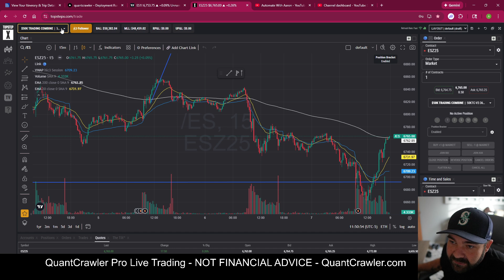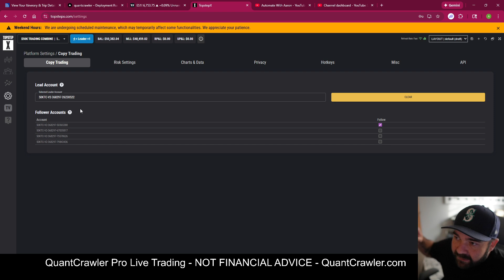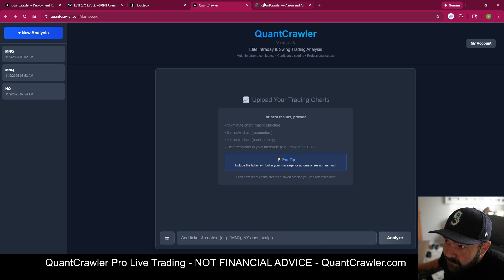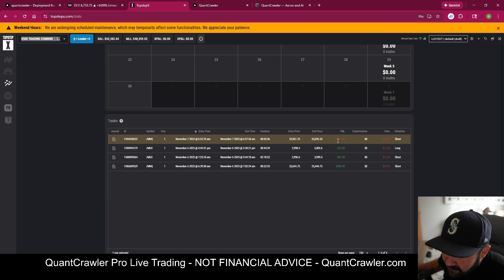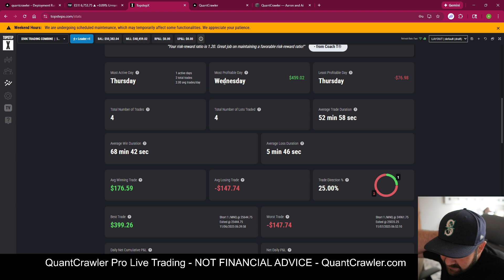1K to 4K Subs in 6 Days + Live Trading Update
AI day trading strategy, TopStep funded accounts, and QuantCrawler trading automation update — all in one transparent recap.

This video covers everything happening behind the scenes as the Aaron & AI channel crosses 4,000 subscribers in under a week and continues to grow fast. You’ll see exactly where my two TopStep funded accounts stand, how I use QuantCrawler (my AI-powered day trading assistant) during live sessions, and what our progress looks like heading into the new week.

I break down the current balances, trade history, win rate, and lessons learned from our recent sessions. We're currently sitting at a 75% win rate, but I explain why one loss was user error — not the AI tool — and how that changes the stats. Both accounts are copy-trading each other live, so every trade mirrors perfectly in real-time during each session.

I also walk through how QuantCrawler integrates with ChatGPT and how you can access it for free or through a low-cost standalone version on my site. You’ll see the exact performance metrics — win duration, loss duration, and account progress toward TopStep’s $53,000 target for funded status.

If you’ve ever wanted to see how AI can work hand-in-hand with live trading, this is a great place to start. Everything is fully transparent and live-streamed — no post-editing, no hidden trades.